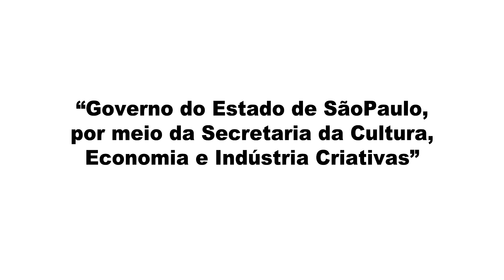As Aventuras de Bia no Trânsito - AMMA - 2024